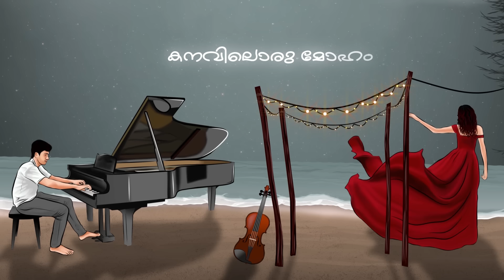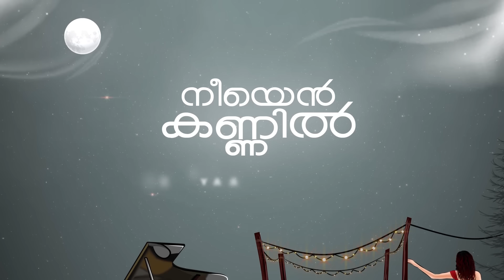Neeyen Kannil - Malayalam Romantic Song | Sayoojya Das | Sangeeth | Swargeeya Asgar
Song : Neeyen Kannil
Lyrics : Psy. Swargeeya Asgar
Singers : Sangeeth & Sayoojya Das
Music Composed & Arranged : Sayoojya Das
Programming : Allwyn David Moses
Additional Programming : Ishaan Chhabra
Veena : Soundar Rajan
Violin : Balagopal R
Flute : Varun Kumar
Guitar : Sanu PS
Bass Guitar : Riju JV
Mixing and Mastering : Ishaan Chhabra
Instruments Recorded at : SS Digital Studio Tvm Workstation, Space Alnishad Workstation Tvm
Recording Engineer : Alnishad
Female Vocal Recorded at : Media Village Changanacherry
Recording Engineer : Amal Raj
Poster Design : Alex John Prasad
Graphics : Lyrica Stories
Label : Muzik247

Neeyen Kannil
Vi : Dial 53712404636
BSNL : SMS BT 12404636 to 56700
Airtel : Activate Hello Tune on Wynk App
Jio : Jio Tunes Available on JioSaavn

Neeyen Kannil Version Two
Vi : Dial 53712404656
BSNL : SMS BT 12404656 to 56700

Poovin Thumbil
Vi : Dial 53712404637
BSNL : SMS BT 12404637 to 56700

Venal Chillil
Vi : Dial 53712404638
BSNL : SMS BT 12404638 to 56700

Neeyen Kannilannadhyam
Niramaliyumeeran Thoovalayi
Kaaval Theriranguma
Kanaviloru Moham Mounamayi
Pavanozhukumetho
Nizhal Vazhikal Thorum
Puthumazhayil Olam
Kalamezhuthumoro
Theeram Pulki
Neeyum Njanumonnay Poyidam
Thaaram Peytha Ravil Melle
Eenam Moolidam

(Neeyen)

Poovin Thumbil Kaalam Neyyum
Manjin Kanavum Njaanum
Onnay Kaattin Oram Thedi
Vinnil Uyarum Neram
Thammil Paranja Moham
Ninnil Niranju Ninnu
Kannil Thulumbi Veezhum
Minnal Palunku Mele
Poovittu Megham Poo mullapole
Poomaari Peyyunnitha

(Neeyen)

Venal Chillil Kooderum Nee
Uyare Mukilil Njanum
Kaathil Paattin Choolam Moolum
Poovaal Kiliyum Chaare
Onnaay Paranja Moham
Ullil Thelinju Mookam
Ennil Niranja Sneham
Ninnil Pakarnna Neram
Poovaaka Polum Poomottu choodi
Pookkaalamaakunnithaa

(Neeyen)

Neeyen Kannil, Malayalam Romantic Songs, Malayalam Love Songs, Malayalam Albums 2021, Malayalam Songs 2021, New Music Videos, Sayoojya Das songs, Sangeeth Songs, Best Malayalam Songs